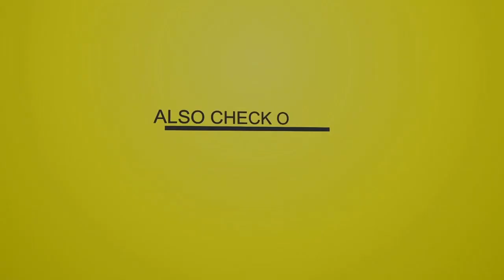Gyalis N Gangsta (Dancehall Mix 2020 Ft Teejay, Ding Dong, Popcaan, Rygin King, Vybz Kartel, U.T.G)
Latest Features !